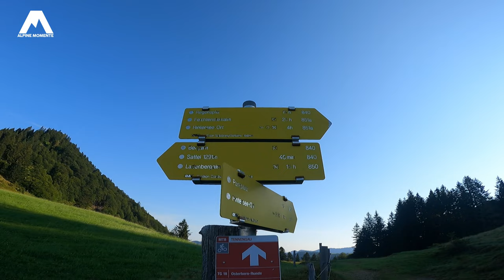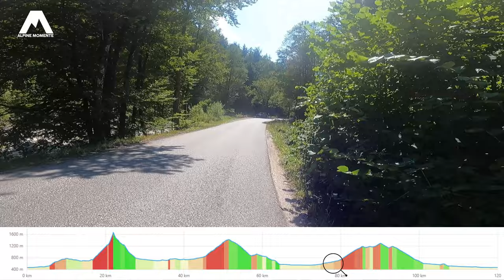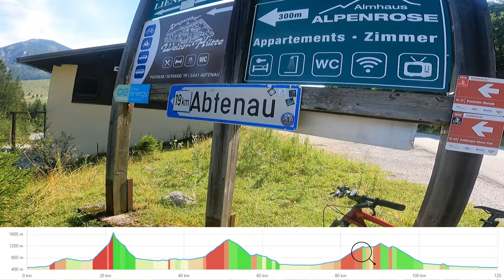SELBSTVERSUCH: 120KM & 3150 HM mit MTB durch's SALZKAMMERGUT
Eine irrwitzige Idee verfolgte mich ein paar Tage: Schaffe ich es, von zu Hause mit dem MTB mit einer Tragepassage über 1 Gipfel und einen zweiten Anstieg zum Wolfgangsee und danach über die Postalm retour? Hinzu kam die Gewittergefahr am Nachmittag, die dieses Unterfangen recht anspruchsvoll machte... Seht selbst